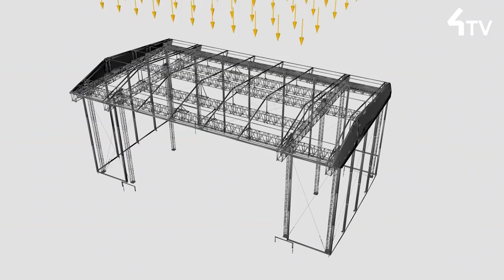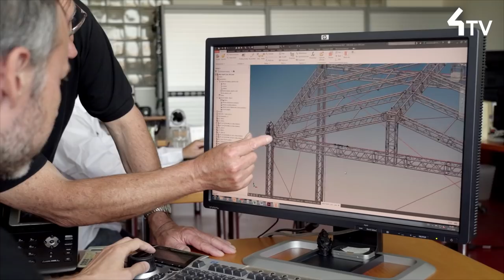Understanding Safety Factors in Rigging. Eric Porter. How Strong is it?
In this video, Eric Porter discusses safety factors in rigging operations, emphasizing the importance of strong rigging for safety. Here’s what you’ll learn:

⚠️ Safety Factors:

Standard wire ropes with a 5 to 1 factor of safety.
Instances where a 10 to 1 factor of safety is necessary, limiting loads for increased safety.
🏗️ Truss as Lifting Component:

Trusses are commonly used as lifting beams or frames but are not considered lifting components by legislators.
Design and construction of trusses fall under Euro Code 9 legislation, with a safety factor between 1.7 and 1.9 to 1.
🔍 Considerations:

Importance of avoiding maximum static loads declared in trust tables, especially considering dynamic loads during suspension.
Understanding the strength of structures being hung from, and the need for professional analysis and advice.
🛠️ Safety Measures:

Established venues and outdoor roof systems should adhere to engineers' reports for load acceptance.
Importance of seeking professional advice when in doubt about project safety.

Chapters:
0:00 - Introduction
0:22 - Safety Factors
1:45 - Truss as Lifting Component
2:51 - Considerations
4:25 - Safety Measures